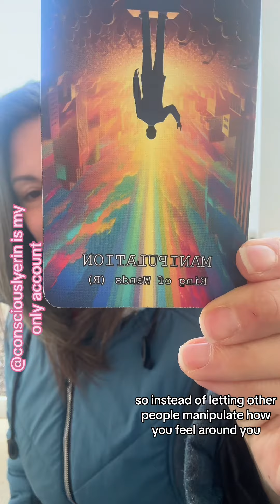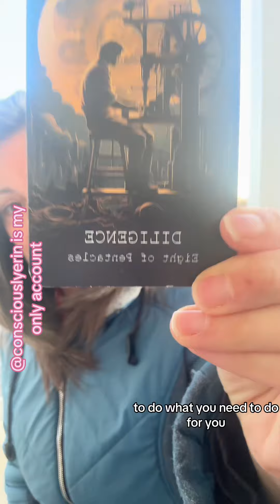Schumann Update 2/13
Welcome to the release party, friends. All chakras are open and invited to release what you are holding on to. Acknowledgment of the feeling takes away the power it holds over you, allowing it to leave your system. Ita TIME, friends. humanschumann schumannresonance lawofattraction energywork #1111

The Schumann resonance is a measurement that tracks the electromagnetic frequency of our planet within the ionosphere. This energy, circling as a wave between the ionosphere and the earth, bumps into itself amplifying frequencies and turning them into resonant waves. The discovery of these resonant waves was made in 1952 by W.O. Schumann, a German physicist, hence where the Schumann resonance gets its name.